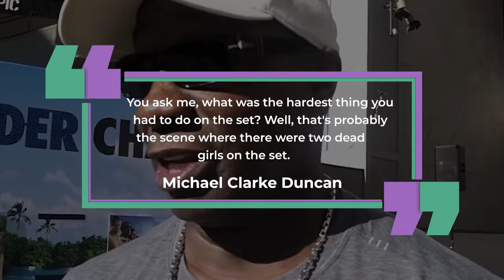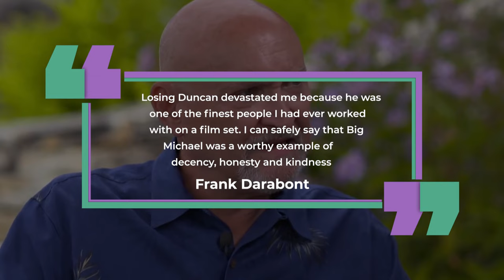Sad Fate and Short Life of the Actor from the Movie "The Green Mile"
You won't believe what Green Mile actor Michael Clarke Duncan went through

If you ask me to describe the actor Michael Clarke Duncan's life path in one phrase, it would be, "Through difficulties to the stars, No matter what and in spite of everything!". It was hard not to notice this big-hearted man, but his life has not been easy, that's for sure. Let's just talk about Big Michael and his difficult fate today. It's going to be interesting, let's go!